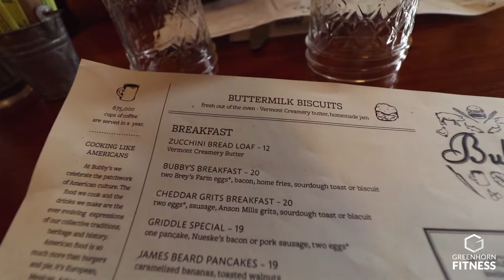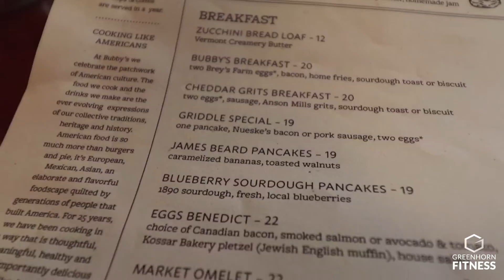TheAftermath - LEVAIN bakery New York City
Before leaving new york city I had to grab Laura some Levain Bakery cookies. They are spectacular. We even managed to squeeze in some pancakes at Bubby's near the high line.